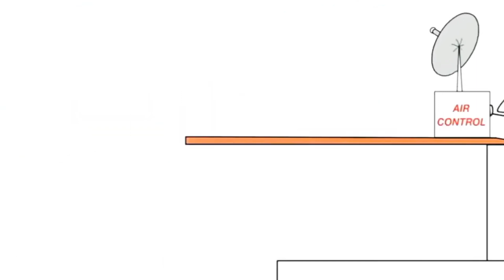20:30 Bruno The Great 07.06.2023 (1)